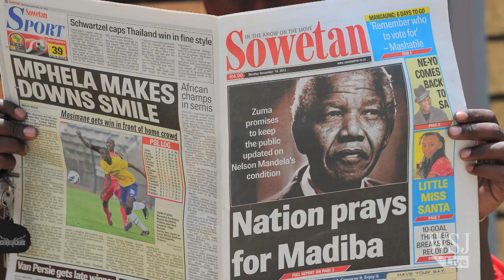Nelson Mandela Suffering From Lung Infection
Former South African President Nelson Mandela is suffering from an infection of the lung, a government spokesman said today. WSJ's Peter Wonacott reports on the 94-year-old's health and his ongoing political legacy. Photo: Getty Images